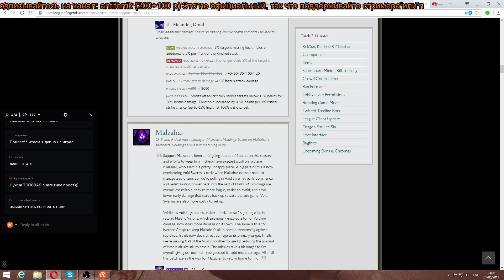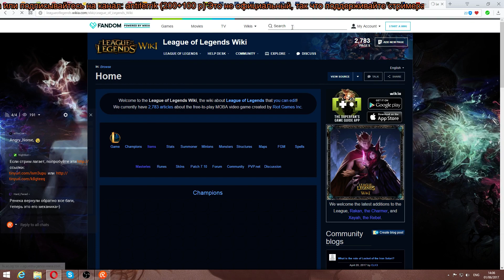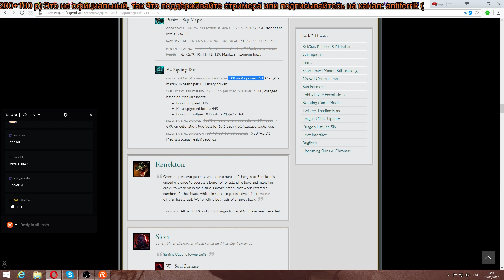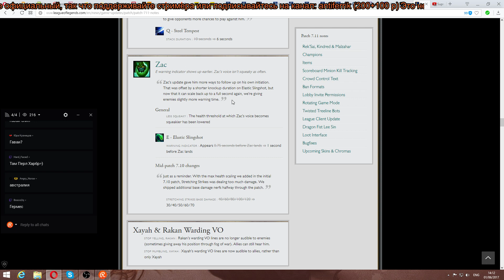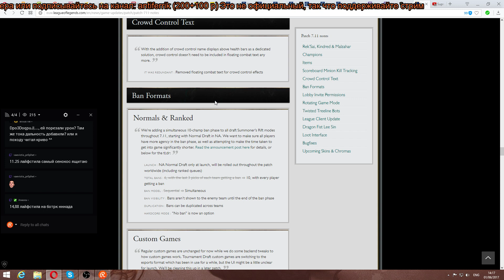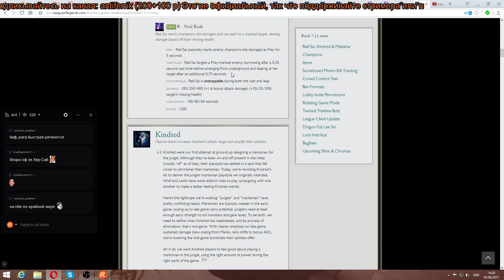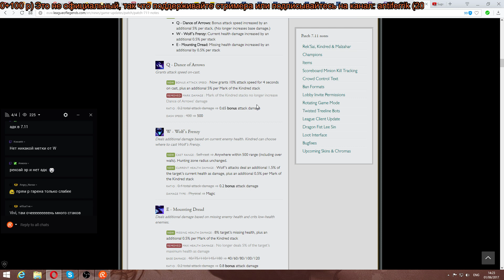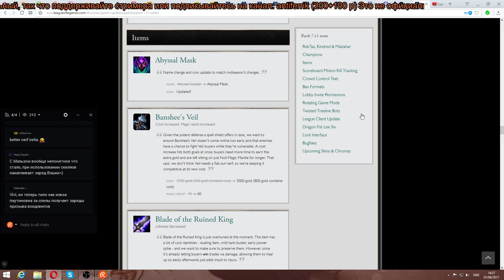Патч 7.11 Обзор от Виви Лига Легенд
Описали патч вместе на стриме, а Ли Син все же прыграет на палку Джарвана Четвертого!